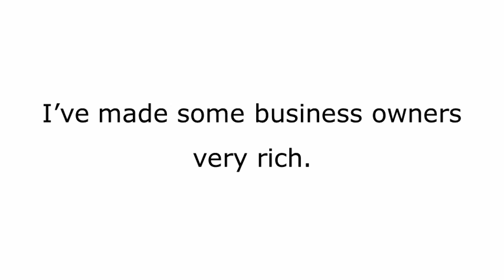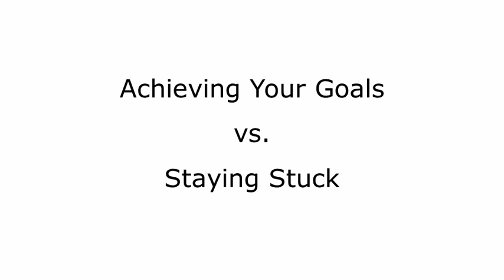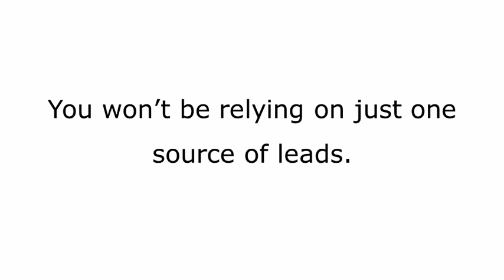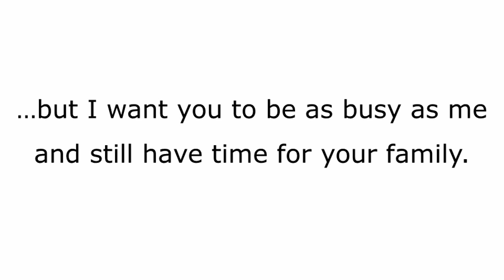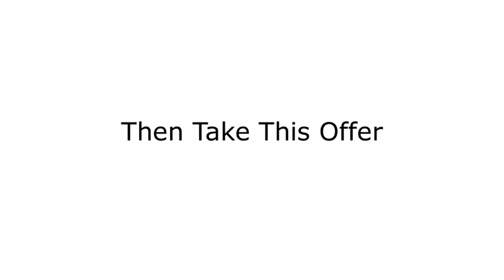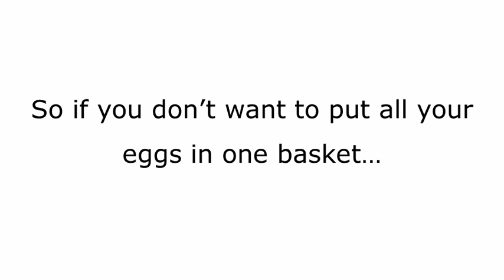Business Profit Formula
Discover the 7 marketing secrets that the most profitable businesses know. Crush your competition with these ideas.